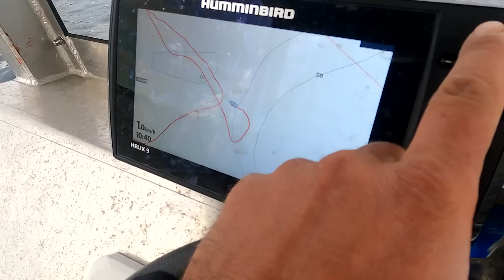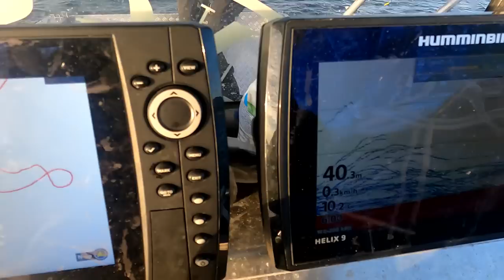ANGELN am ENDE der WELT!! | Raubfisch ohne Ende am POLARKREIS!!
Stefan Seuß folgt einer Einladungen in den hohen Norden Norwegens. Das Reiseziel ist die
Dieses Angelrevier ist noch jungfräulich und ein großes Angelabenteuer ruft.  Die Fjord- und Inselwelt südlich von Bodø gilt als eines der schönsten und fischreichsten  Angelparadiese Nordnorwegens. Stefan erlebt gleich zu Beginn der Reise eine sehr erfolgreiche Fischerei und kann eine Vielzahl unterschiedlicher Fischarten fangen.

Zuverlässiges 🎣🎣 Angelgerät bekommt Ihr hier:
Welsangeln🐟